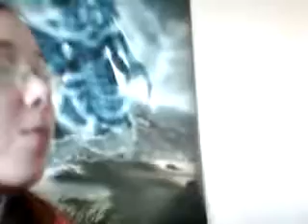kylion grijpt koekje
gefilmt door snha